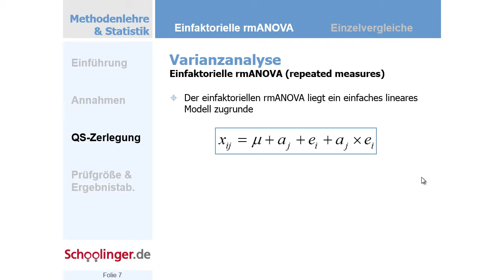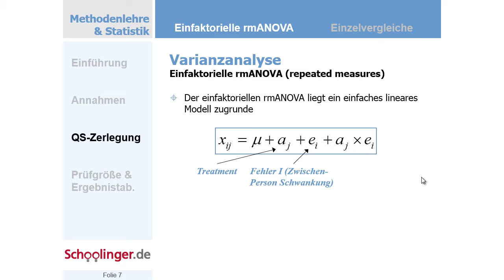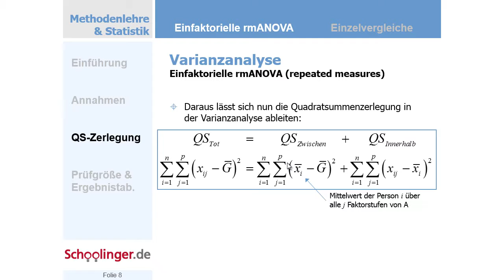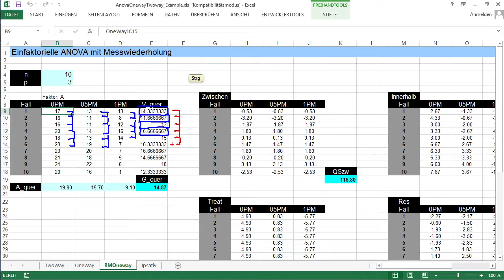AN.004.05 Komplett unwichtig: Die QSzwischen